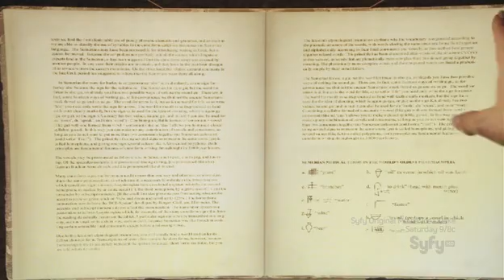Sanctuary season 3 episode 9 part 1/4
Sanctuary season 3 ep 9 Vigilante